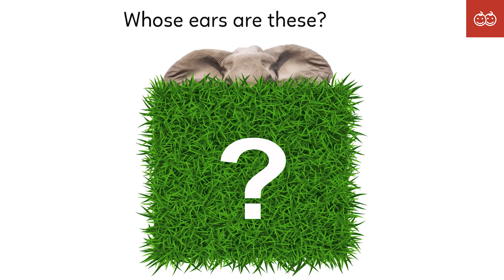WHOSE EARS ARE THESE - Lesson 25 (Level A) - Learn English For Kids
Learn English through Short stories | English For Kids